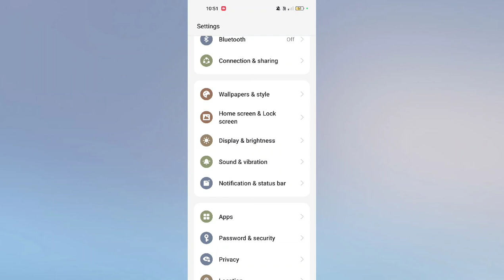OPPO Reno 12 Pro 5G How to Download Free Themes | Free Themes kaise Download kare tips and tricks